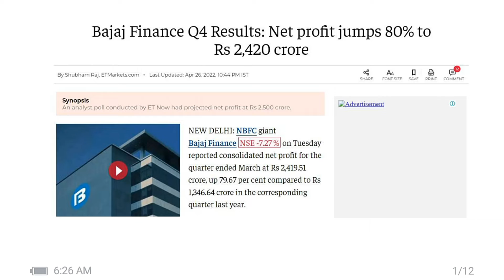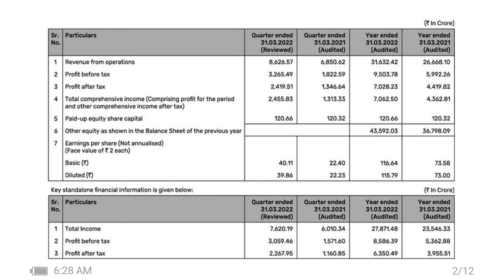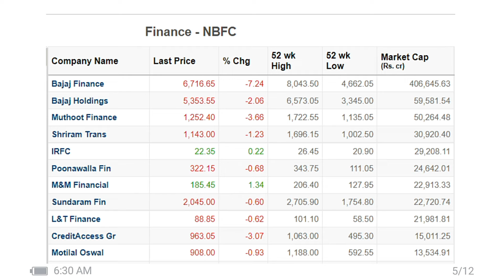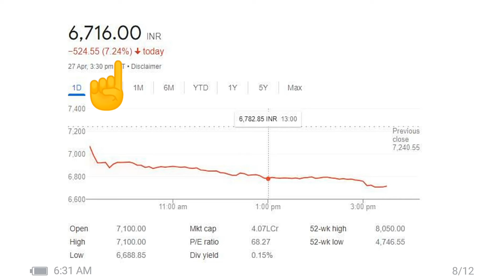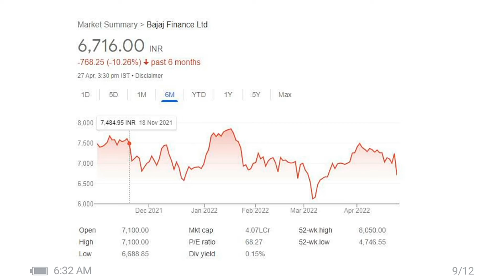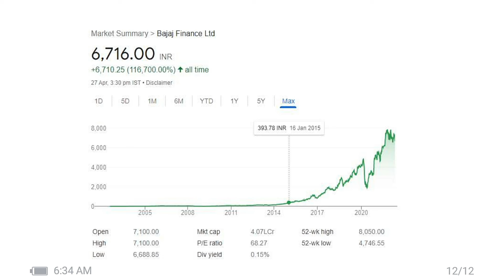Bajaj Finance Share latest news | Bajaj Finance Q4 Results | Bajaj Finance share price target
1. Bajaj Finance Share latest news |
2. Bajaj Finance Q4 Results |
3. Bajaj Finance share price target
4. Bajaj finance share analysis
5. Multibagger sector stocks
6. Multibagger share
7. Best NBFC